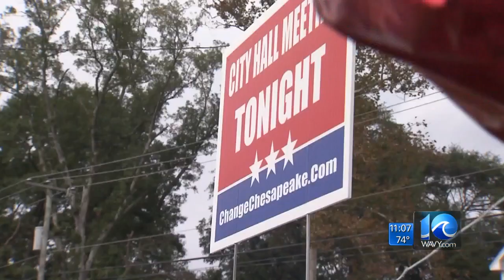Chesapeake council votes against proposal to build development with hundreds of homes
WAVY News 10's Liz Kilmer reporting Sept. 20, 2017